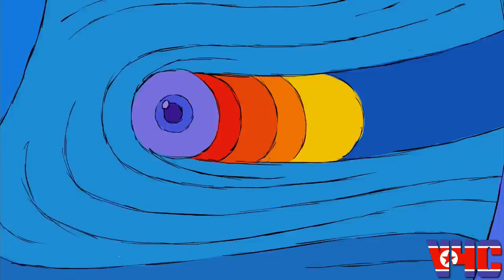v4c: Lucid Bump II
Editing by Barracuda.
Song: Lucid Bass II by The Flashbulb.

Mods be bumpin'.

Regs be slumpin'.